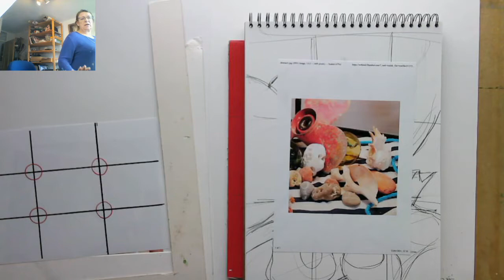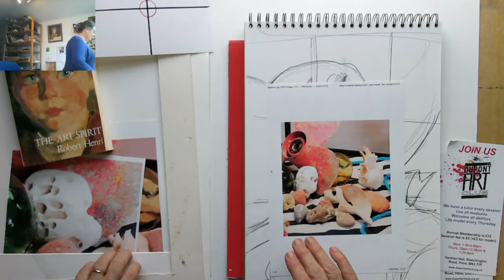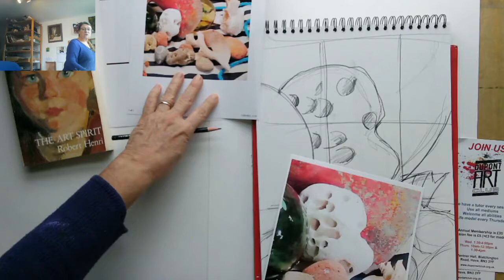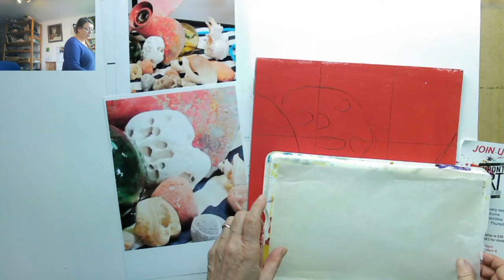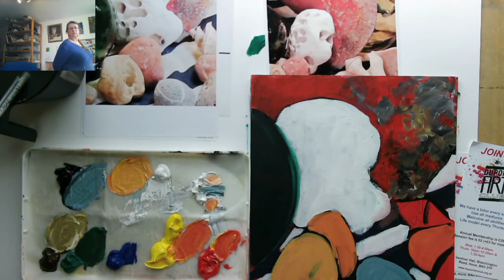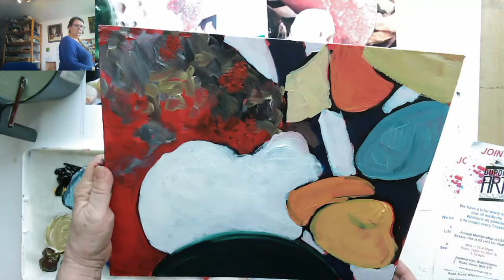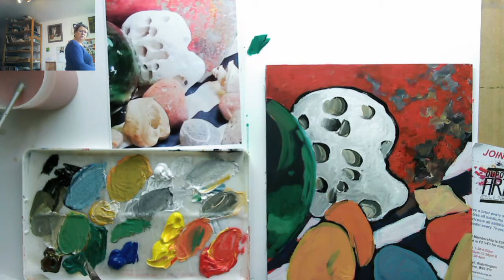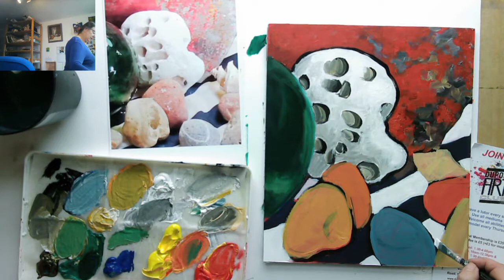Towards Abstraction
Using natural forms to inspire a journey towards abstraction